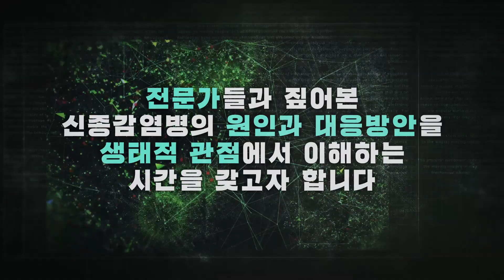[국립생태원] 신종감염병 시대의 생태계 중요성을 알리다_예고편!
2020년, 전 세계가 코로나19 신종감염병으로 커다란 위협을 받고 있습니다.
사람이 감염될 수 있는 질병의 절반 이상이 동물에서 유래합니다.
생물다양성 감소, 서식지 파괴, 야생동물 밀거래, 장거리 이동, 기후변화 등으로 동물과 사람 간의 감염이 더 빈번하게 발생하고 있습니다.

신종감염병의 시대를 생태적 관점에서 살펴보고 인간-동물-생태계의 건강이 하나임을 되새겨 보고자
국립생태원 “하나의 지구, 하나의 건강 - 생태계와 감염병 -” 전시를 국립생태원 에코리움에서 진행하고 있습니다.

이와 연계하여, 생태계와 감염병 관련 국내 최고 전문가들의 인터뷰 시리즈를 제작하였습니다.

1부 신종감염병 시대의 생태계 건강성 / 이화여대 최재천석좌교수 / 7.15(수)

2부  서식지 파괴와 감염병 / 국립환경과학원 황주선 박사 / 7.22(수)

3부  야생동물 밀렵·밀거래·취식 / 국립생태원 김영준실장 / 7.29(수)

4부  기후위기와 감염병 / 국립생태원 이상훈팀장 / 8.5(수)

5부  원헬스 - 하나의 지구 하나의 건강 / 서울대 천명선교수 / 8.12(수)

전문가들과 짚어본 신종감염병의 원인과 대응방안을 생태적 관점에서 이해하는 시간을 갖으시기 바랍니다.